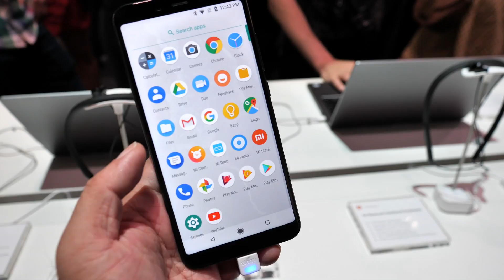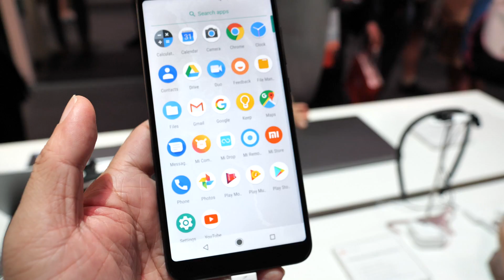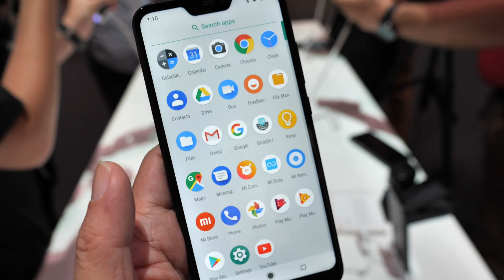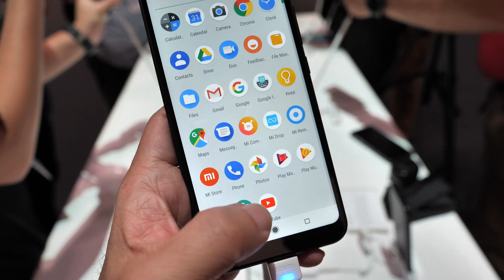สัมผัส Mi A2 และ Mi A2 Lite มือถือ Android One รุ่นที่สองจาก Xiaomi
ไปลองจับมาแล้วทั้ง Mi A2 และ Mi A2 Lite ครับ สรุปสั้นๆ ง่ายๆ ใครอยากได้สเปคแรงๆ กล้องดีๆ เครื่องบางๆ จิ้มไปเลย Mi A2 อัพเกรดขึ้นมาเยอะมาก ส่วน Mi A2 Lite นั้นมาแนวประหยัด เน้นแบตอึด ดีไซน์ใหม่สวยกว่าเมื่อตอน A1

ทั้ง 2 รุ่นจะเริ่มวางขายในไทยช่วงเดือนสิงหาคมนี้ครับ